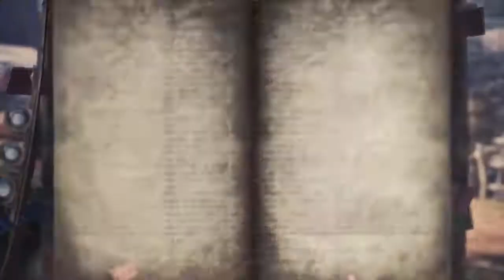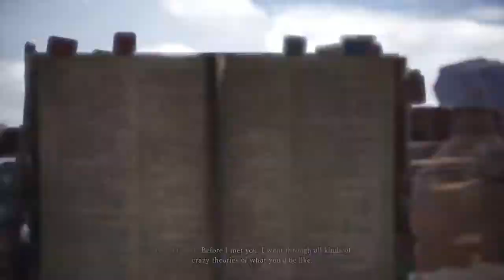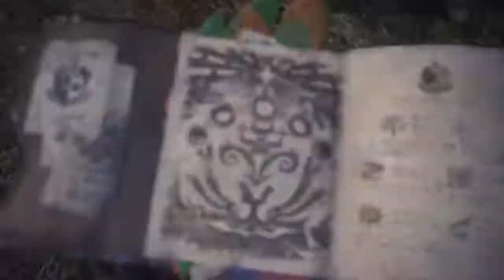Monster Hunter: World game play part 2